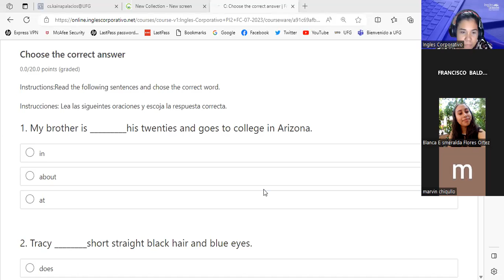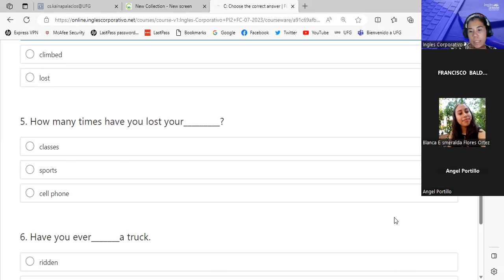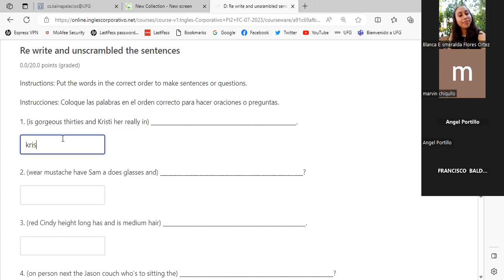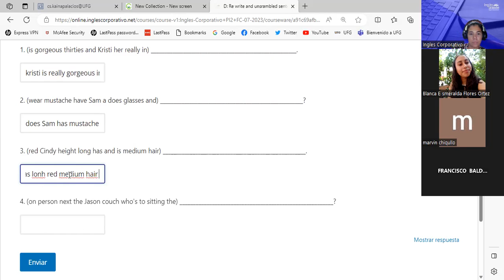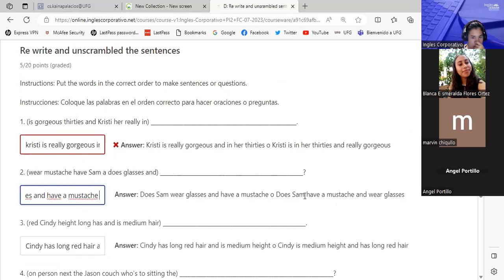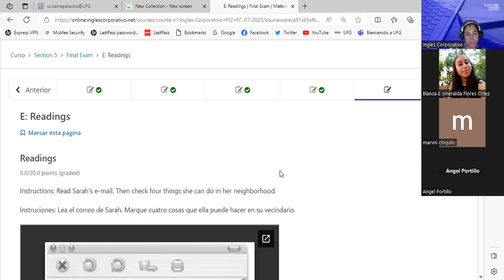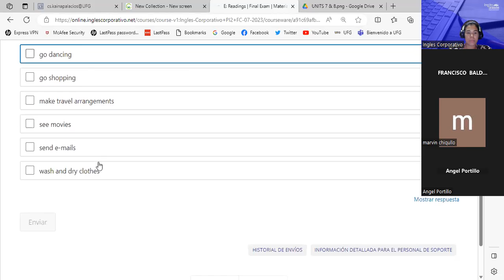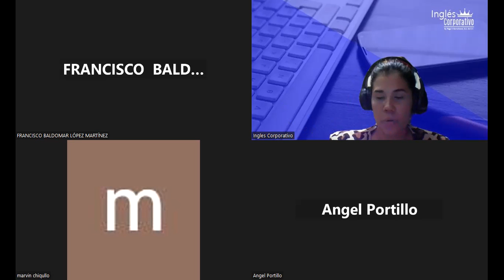SESION 13 -25/07/2023-PI2-01-9-10-PM-07-23 -PALACIOS-FINAL EXAM